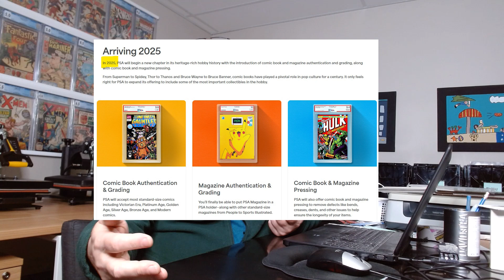Is PSA Comics Already Dropping the Ball?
Issues continue at CGC and PSA Comics is nowhere to be found.

The awesome intro music was done by friends of mine, and you can find this song on YouTube here (give them a click and some likes please)